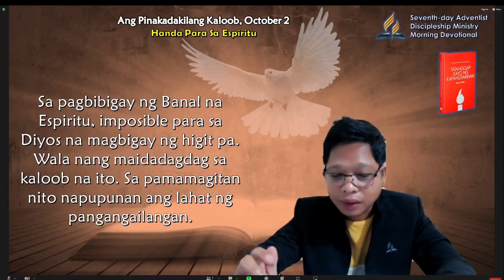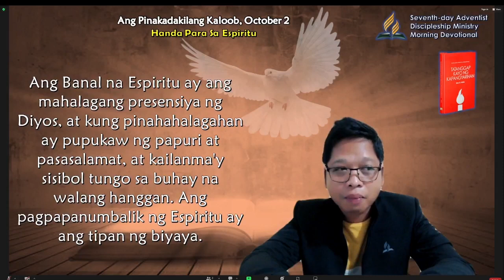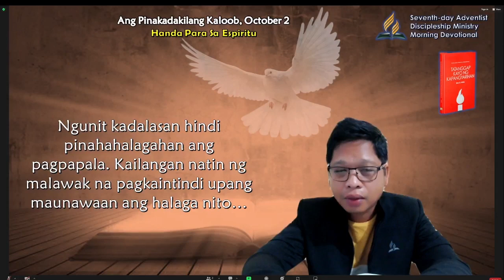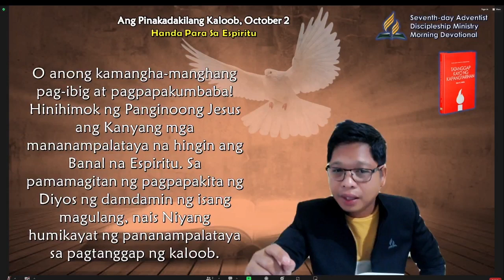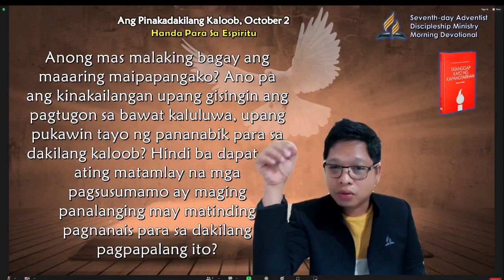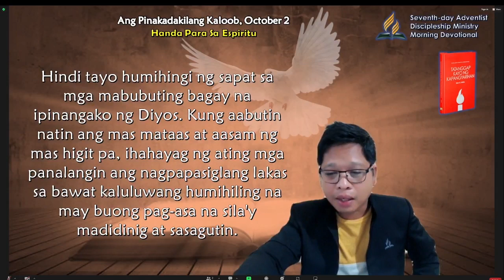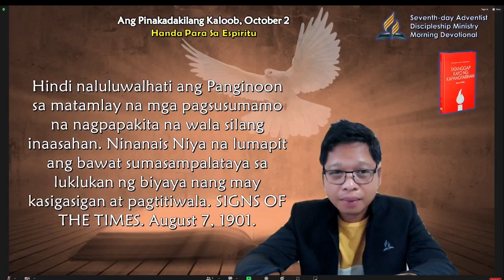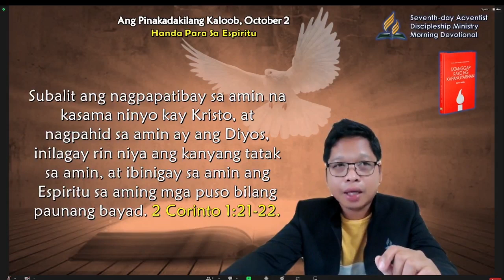October 2, Ang Pinakadakilang Kaloob